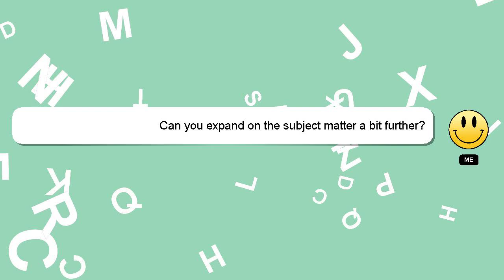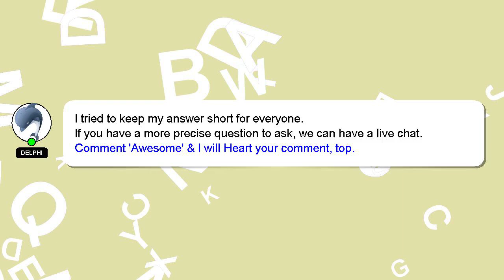How to fill ximb form?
Let me give you a brief introduction of who I am, Hello everyone, I'm Delphi. I can be of service in providing you with answers to your inquiries. - How to fill ximb form?

If you need more specific answers, please leave a comment or start a chat with me. Your answer will be recognized and appreciated with a 'heart' from me.

*2 What we are experimenting :*